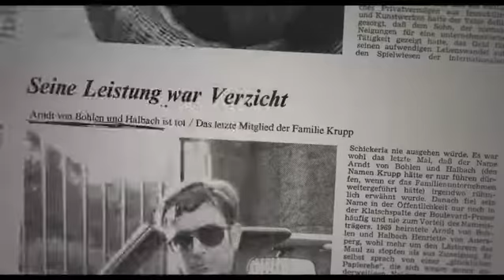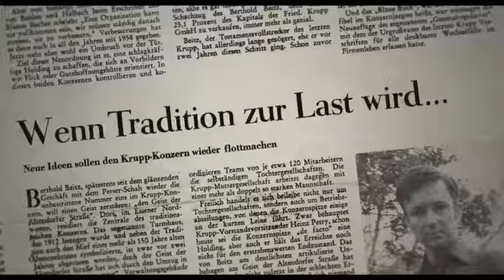Herr von Bohlen Trailer 1